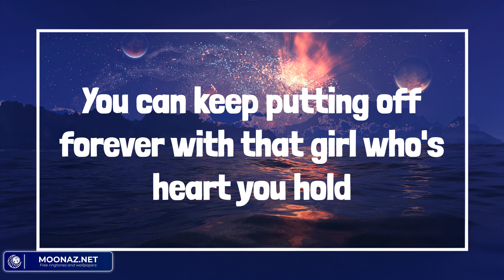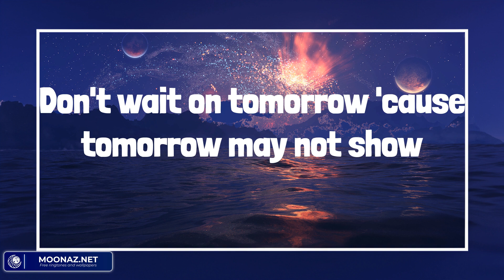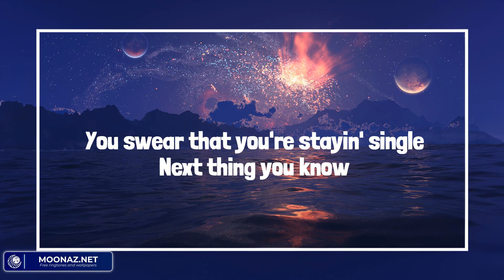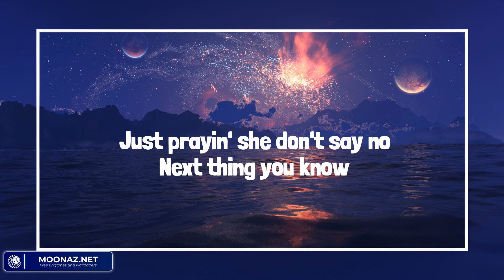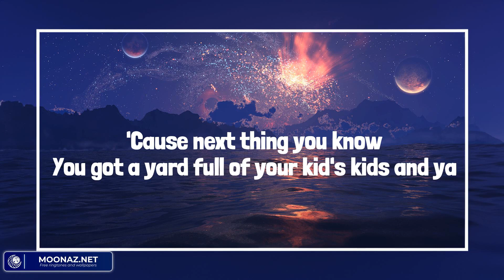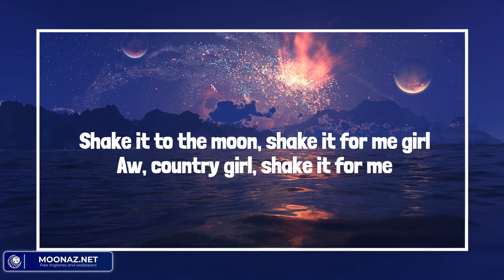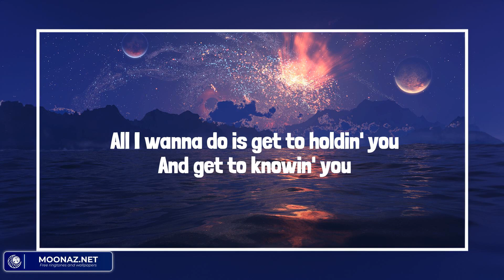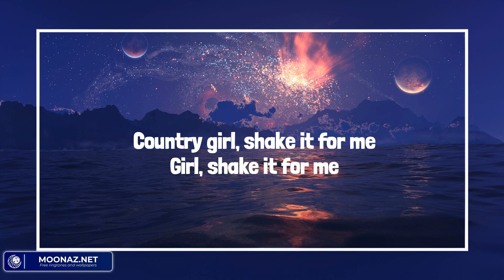'Til You Can't - Country music playlist 2023 - Cody Johnson, Jordan Davis, Luke Bryan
'Til You Can't - Country music playlist 2023 - Cody Johnson, Jordan Davis, Luke Bryan, Sam Barber

00:00 Cody Johnson - 'Til You Can't
03:44 Jordan Davis - Next Thing You Know
06:39 Luke Bryan - Country Girl (Shake It For Me)
10:24 Sam Barber - Straight and Narrow